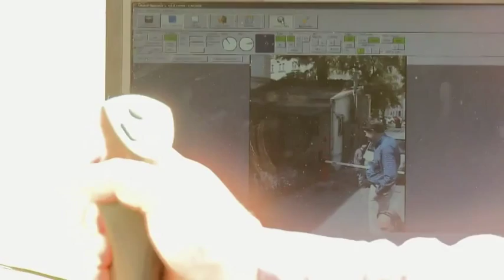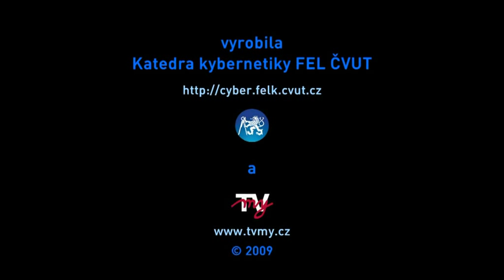NJ Ultra long range CCTV Camera(800)576.5919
NJ Security camera and CCTV services Company

To get the ultra long range cctv camera and more services simply turn on the and see the video with full instructions.

New Jersey comes with the ultra long range security camera system . With this security system you can capture the picture of any element in day,night&darkness surveillance camera for high security of your home and commercial use. We are ready 24 hours to complete your needs with the fair price. Our Industry is the best one which gives the all security services and installations. For more information simply visit our videos.

USA Certified Services :-
Home security camera systems
Commercial security systems
Digital security systems
Advanced security systems
IP Security system

You can get the benefits of these services in the different cities of New Jersey  with the fair prices and with better customer services .

Teaneck
Tinton Falls
Fredon Township
Verona
Passaic
Lyndhurst
Sewarenv
Secaucus
Mountainside
Hewitt
Oakland